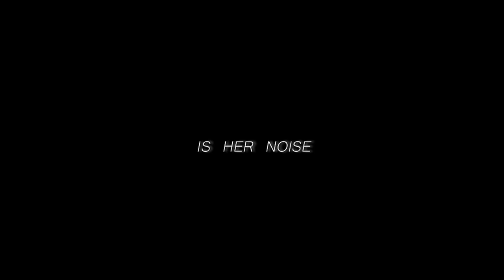White Noise OFFICIAL TRAILER